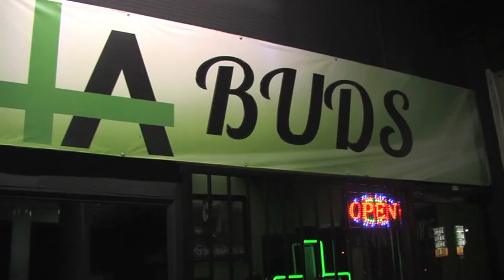Map Quest Kev San Diego Part 2